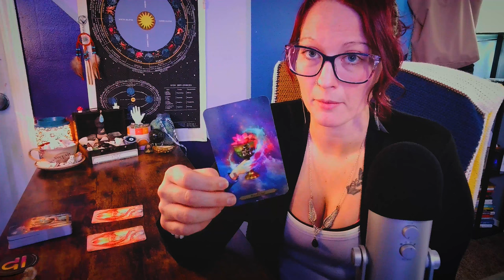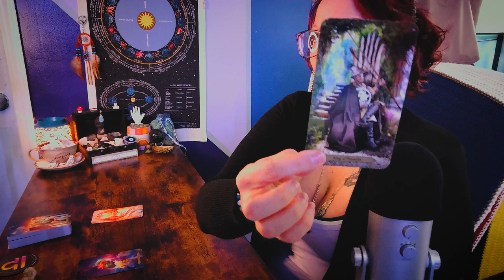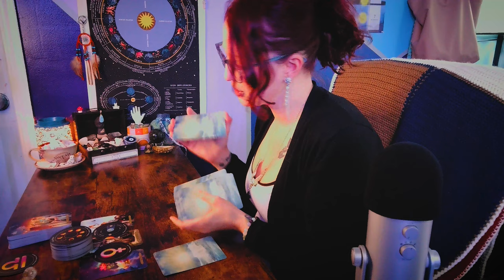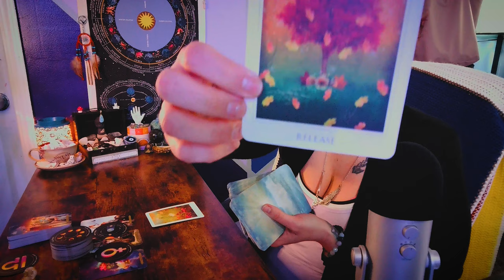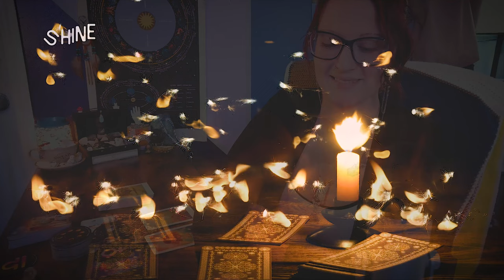♎️ LIBRA! Stop Trying to Recreate, ABUNDANCE is Waiting! - Full Moon in Virgo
Hello my loves! Welcome or welcome back to Rising Sign Messages, the sister channel to @chemistrywithkismettarot!

Each video is focused on the upcoming moon phase, what area of your life this is going to be impacting, and what messages Spirit and the cosmos have for you.

As always, I am honored and blessed to share these moments and messages with you all, to read your energy and to be a part of this beautiful community. Thank you, thank you, thank you!

🔮✨Check out @chemistrywithkismettarot today!

I hope this reading brings you clarity and confirmation, purpose and prosperity and I set the intention for it to reach all those open to hearing, ready to listen, and needing this clarity on the healing occurring.

I am honored and grateful beyond words for the community we share here, and the love, and energy you bring to my channel and to the world. You are a blessing in my life, and in many others. Thank you! Thank you! Thank you!

📚Check out Books by Monica, the Kismet Chemist today: